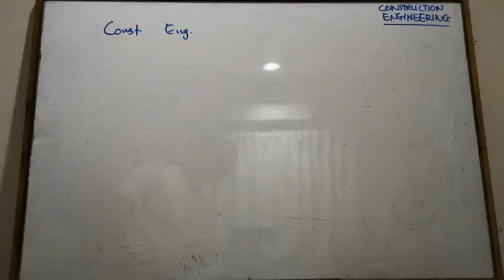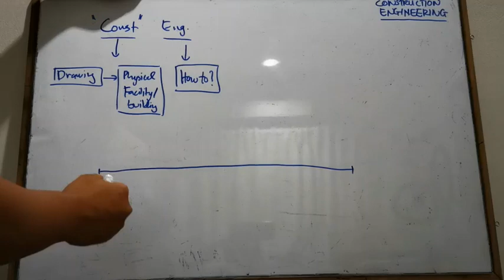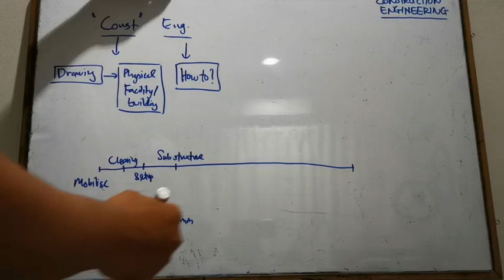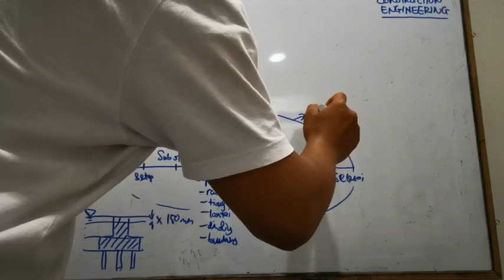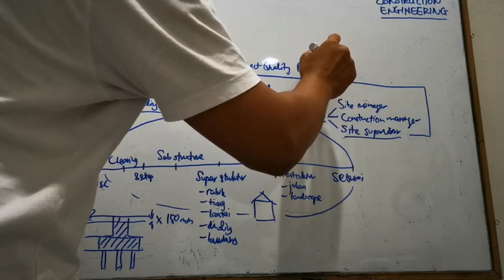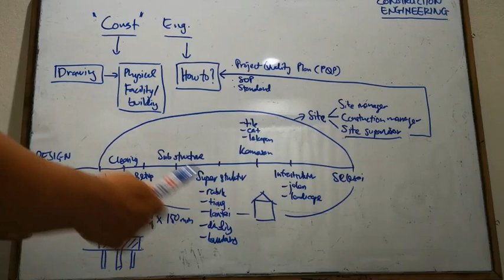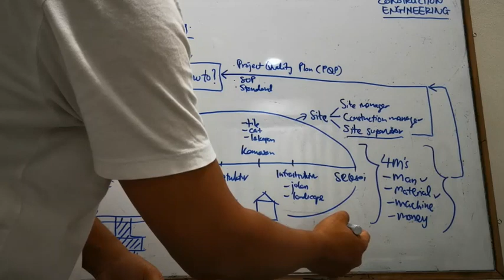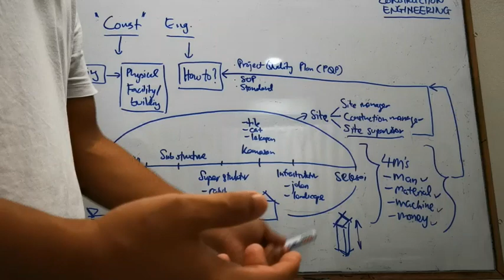LEARN: VIDEO 1 Construction Engineering Intro